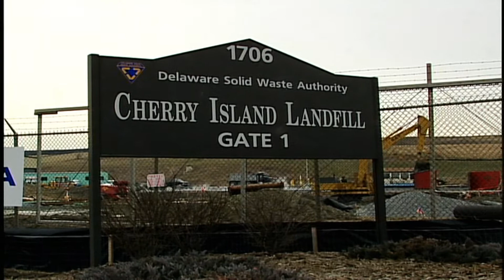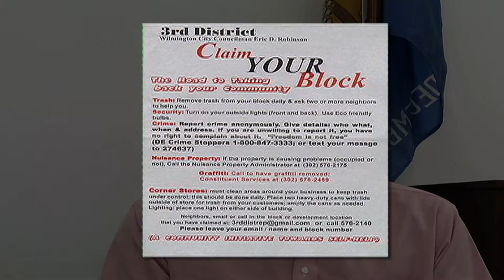Eric Robinson Profile - Wilmington City Council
A profile of Eric Robinson, outgoing 2nd District council member for the Wilmington, DE City Council.